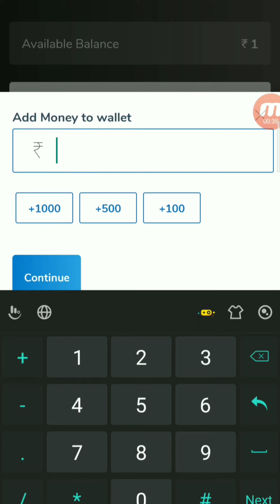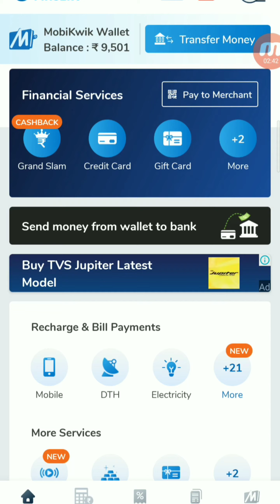Money Transfer Credit Card To Bank Account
Money Transfer Credit Card To Bank Account 100% free | क्रेडिट कार्ड के रुपयो को बैंक में ले Free

Money Transfer Credit Card To Bank Account  100% free

Credit Card का रुपया अपने Bank Account  में  लो l Free Transfer Credit Card Money | August 2020 Trick

Free क्रेडिट  कार्ड  के  रुपयो को बैंक  में  ट्रांसफर करें | 0% Charge's

केसै करते है क्रेडिट कार्ड के रुपयो को बैंक में  ट्रांसफर || CC To Bank  Money Transfer

Is video me maine  btayae hai aap kis tarah apne credit card ki money ko free of cost me apne bank account me transfer kr sakte hai..

Today i show you in this video How to transfer credit card money in bank account without any charges.

Free Money Transfer Credit Card To Bank Account

Keep supporting!.

[ If The Link Not Working Then Open Your Telegram and Search k8rguru & Join ]

Use Cred app for Instant credit card money transfer to bank account or credit card repayment

Use Phonepe for instant bank transfer & more! get a scratch card up to Rs1000 on your first money transfer on phonepe.use my

Best recharge or Free Bank To Bank money Transfer

K&RGURU |

K&RGURU IS A TECHNICAL & EDUCATIONAL YOUTUBE CHANNEL THAT PRESENT ALWAYS
HELPFUL VIDEOS IN HINDI.

क्रेडिट कार्ड के रुपयो को बैंक में ले Free

Transfer credit card to bank account

Transfer money to bank account from credit card

how to transfer balance to bank account credit card money

Transfer Credit card money to bank account

CC To Bank  Money Transfer

Credit Card  का रुपया अपने Bank Account  में  लो

Free Transfer Credit Card Money

k&r guru, krguru, krgurutech, k&r guru tech, tecnical knowledge, k&r guru youtube channel,

transfer credit card money in bank account

how to transfer credit card balance in bank account

credit card money ko bank me kaise transfer kare

free me kaise kare credit card money ko bank account me

free transfer credit card money in bank account

New Update Free Transfer credit card to Bank account

August 2020 new trick credit card to bank transfer